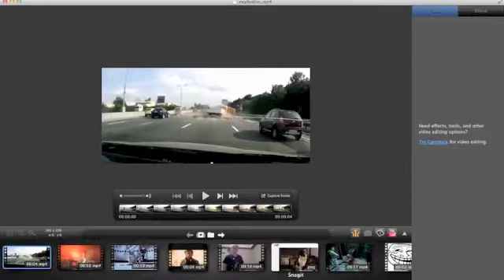Half-Life 2: Episode One Part 8 - ANTLIONS GALORE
LOTSA ANTLIONS-PAGHETTI!